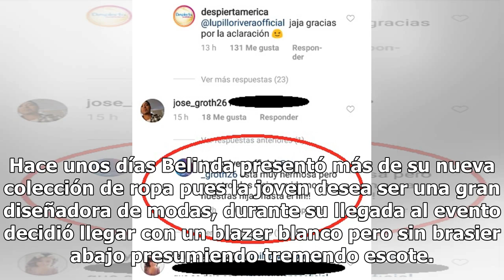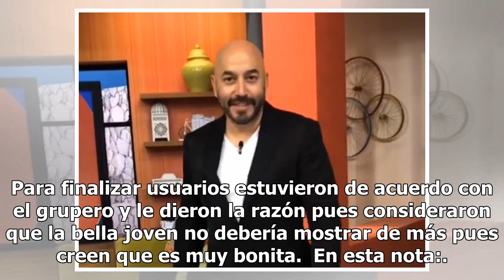La regañada que recibió Belinda por parte de Lupillo Rivera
Hace unos días Belinda presentó más de su nueva colección de ropa pues la joven desea ser una gran diseñadora de modas, durante su llegada al evento decidió llegar con un blazer blanco pero sin brasier abajo presumiendo tremendo escote. Dicho vestuario de la cantante dejó a todos con la boca abierta...